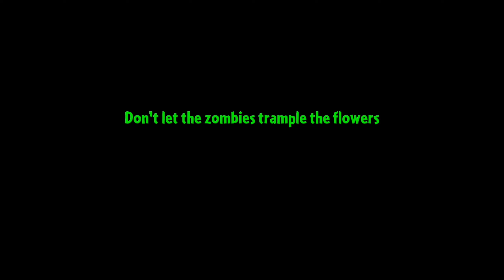PVZ 2 Pinata Party 22/11/2024 | MetalVN | Team Plants vs Zombies 2 Max Level Power Up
► Credit : LinhYM

► Lemon 挽植物大戰僵尸2 | Pvz 2 Arena Plants Max Level Power Up!

MetalVN
Metal VN 0 sun
MetalVN 11.9.1
PvZ2
PVZ 2
Pvz2 New Beta 11.9.1
New Plants 2024
new beta version 11.9.1
apk pvz 2 11.9.1
obb 11.9.1
pvz2 pet zombie
New version
zomboid
zomboid pvz2
pet zomboid
pet zomboid pvz 2
zomboid gameplay
obb zomboid
zomboid 11.9.1 beta
zomboid 11.9.1
Fairy Tale
PvZ2 New Update 11.9.1
PvZ2 New Plants 2024
PvZ2 New Zombies 2024
pvz 2 11.9.1 snappea hack
pvz 2 11.9.1 snappea
pvz 2 11.9.1 egypt gargantuar
Pvz 2 pinata party
metalvn pinata party
pinata pvz 2
team plants vs zombies
plants max level
pvz 2 pinata max level
pinata party max level power up
pinata power up
plant power up pvz2
Team Peashooter vs 999 Zombies
Team Peashooter
Peashooter max level power up
plants vs zombies 2 max level power up
pvz 2 max level
team plants max level
team plants max power up
pvz 2 11.9.1 apk
pvz 2 11.9.1 turkey pult max level
pvz 2 11.9.1 obb
pvz 2 new plants 11.9.1
pvz 2 blaze leaf
pvz 2 znakelily
pvz 2 bean sprout
pvz 2 Frost Bonnet
blastspinner
doomshroom
Frost Bonnet
sweetheartsnare